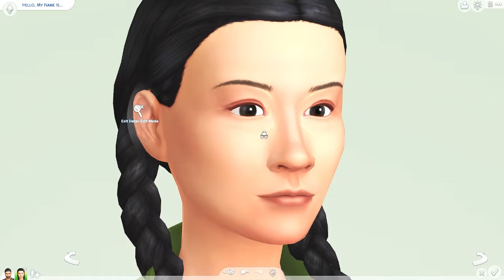outdoor enthusiasts // one-pack cas: outdoor retreat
is outdoor retreat worth buying for its create-a-sim assets? can i make two outdoor enthusiasts with just outdoor retreat and the base game? watch the video and find out!